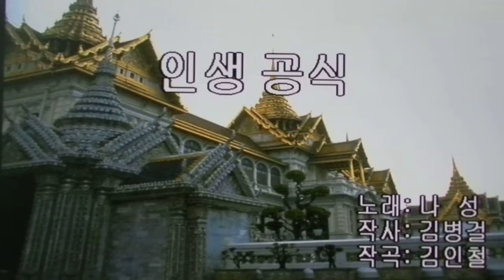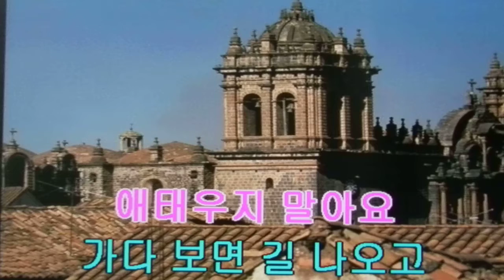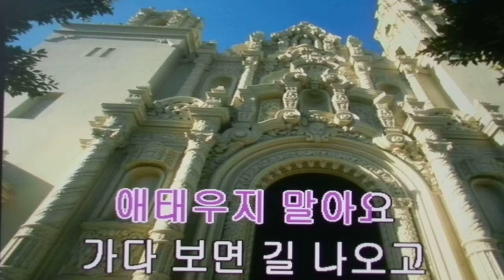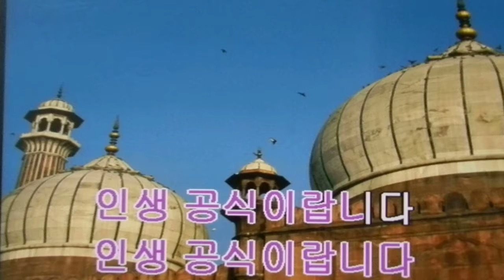인생 공식/나성